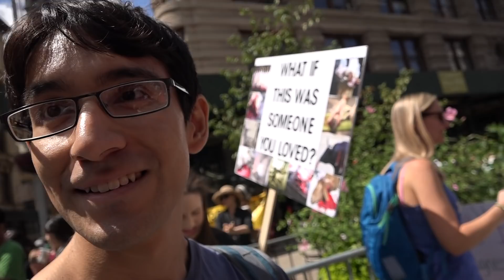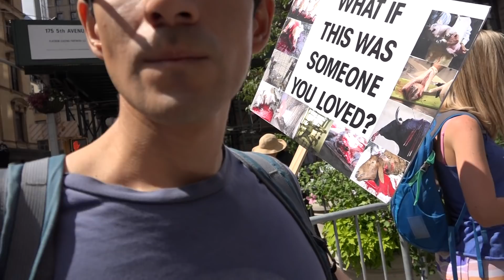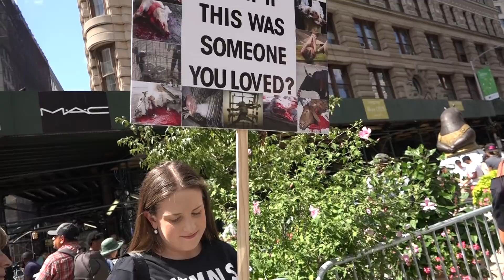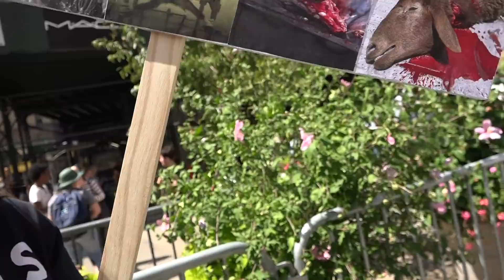“Spread US Capital And Means To The Rest Of The World To Save It”-Low Energy Vegan Tells Vlad Jaffe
“I’m Here To Understand What Makes People Eat Vegetables”- Vegans Triggered By Vlad Jaffe’s Answer

The Official Animal Rights March-NYC-2019
Flatiron Building, 23rd & Broadway
New York City, August 24, 2019